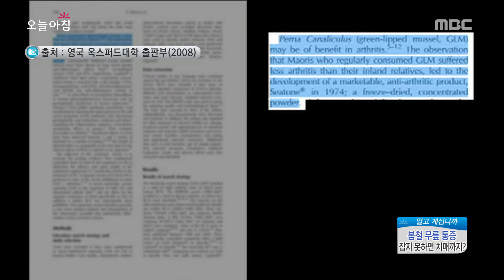[Morning Show]How to keep knee! 무릎을 지키는 방법! [생방송 오늘 아침] 20170424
How to keep knee! 무릎을 지키는 방법!